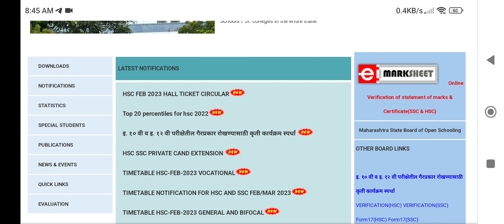HSC BOARD CLASS 12TH 2023 :21 FEB ENGLISH EXAM : ENGLISH PAPER LAST MINUTE TIP: MAHARASHTRA BOARD 🤔